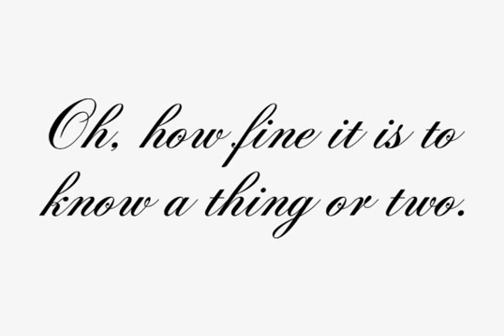Filmotype Zeal Font Download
Download Filmotype Zeal Font

Filmotype Zeal was originally released in the late 1950s expanding Filmotype’s Formal Script category. Each letterform is elegant in its shape and the details of its execution while retaining a durability not found in formal script styles making it perfect for use at smaller sizes. Filmotype Zeal was developed from the original font filmstrips and includes a full international character complement, automatic fractionals, ordinals, and a very large set of alternate contextual and ending characters and ligatures to allow flawless typesetting in dynamic OpenType format.